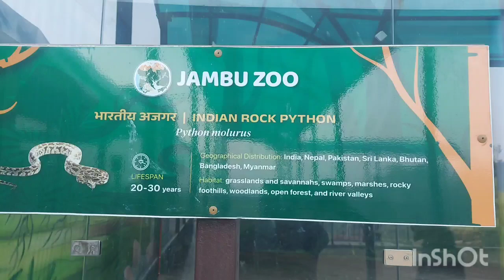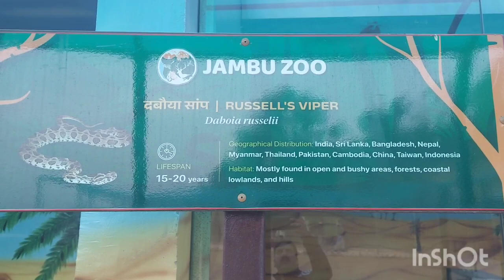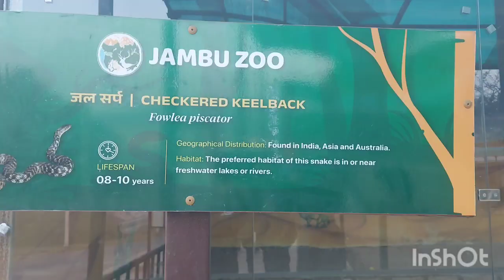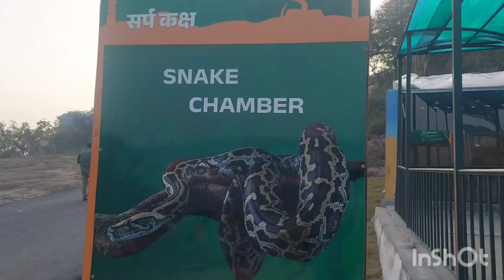Do u want to c Jammu Zoo,here are some shots